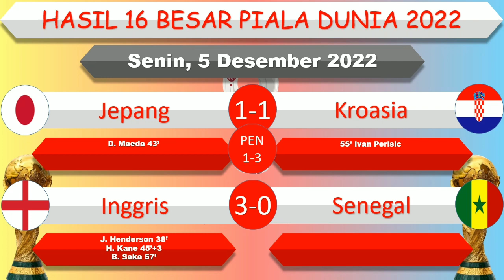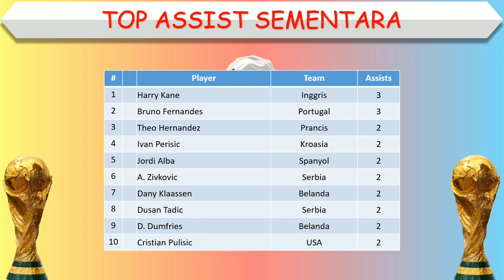Hasil Piala Dunia 2022 Tadi Malam │ Portugal vs Swiss │ FIFA World Cup 2022 Babak 16 Besar │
Portugal 6-1 Swiss
Maroko 0-0 Spanyol (Pen 3-0)

Hasil Piala Dunia Semalam, FIFA World Cup 2022, Piala Dunia 2022, Hasil Piala Dunia 2022, Hasil Piala Dunia 2022 Babak 16 Besar, Hasil 16 Besar Piala Dunia, Hasil Portugal vs Swiss,

Hasil lengkap Piala Dunia 2022
Hasil lengkap Piala Dunia 2022 malam ini
Hasil lengkap Piala Dunia 2022 tadi malam
Hasil lengkap Piala Dunia 2022 terbaru
Hasil Piala Dunia

FIFA World Cup 2022 Finals
Highlights piala dunia
Hasil pertandingan piala dunia
Daftar Negara Lolos 16 Besar Piala Dunia
16 Besar Piala Dunia 2022
Jadwal 16 Besar Piala Dunia
Hasil 16 Besar Piala Dunia 2022
Hasil Piala Dunia 16 Besar
Round Of 16 World Cup 2022
Bagan 16 Besar Piala Dunia